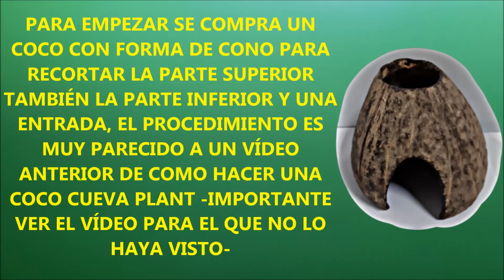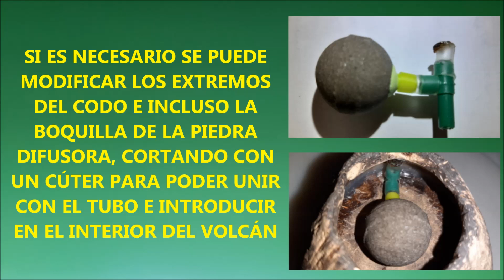💡 CÓMO HACER UNA CUEVA VOLCÁN 🌋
CÓMO HACER UNA COCO CUEVA VOLCÁN DE UNA  MANERA FÁCIL.
EL PROCEDIMIENTO ES SIMILAR A UN VÍDEO ANTERIOR DE CÓMO HACER UNA COCO CUEVA PLANT (IMPORTANTE VER EL VÍDEO PARA EL QUE NO LO HAYA VISTO).